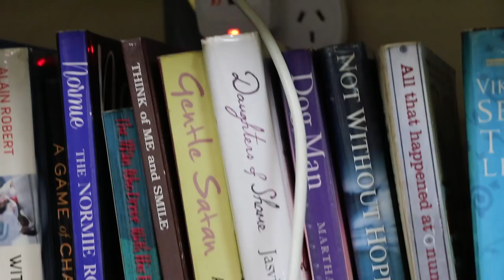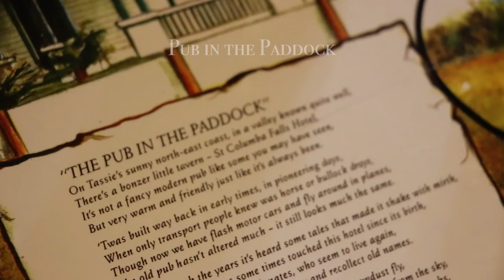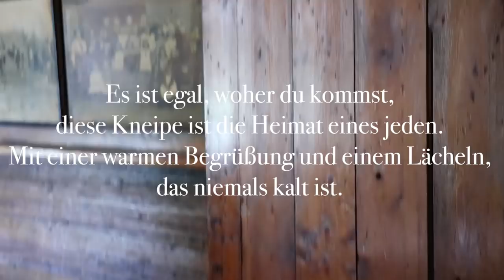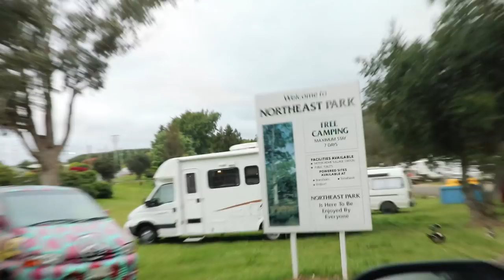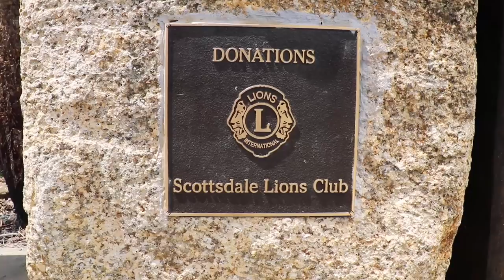Weltreise Vlog • Von St. Helens nach Launceston • Tasmanien • #103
Keine großartigen Sehenswürdigkeiten Tasmaniens im Vlog - aber dafür St. Helens, Scottsdale und ein bisschen was von Launceston! 😀

📝 UNSER REISEKOSTENRECHNER
So haben wir für unsere Weltreise gespart, so haben wir sie kalkuliert und so halten wir die Kosten auf Reisen täglich fest!

Dabei versichern wir, dass das Geld nicht in Kaffee oder teure Unterkünfte fließt, sondern direkt in unsere Equipment-Kasse! Sprich: in ein Sparschwein für neue Festplatten, Akkus, Objektive... oder irgendwann vielleicht mal eine Drohne :)

An dieser Stelle ein riesen Dank an euch alle, dass ihr uns so fleißig verfolgt, mitreist und unterstützt - in welcher Form auch immer!

🎵 MUSIK

💡HINWEISE